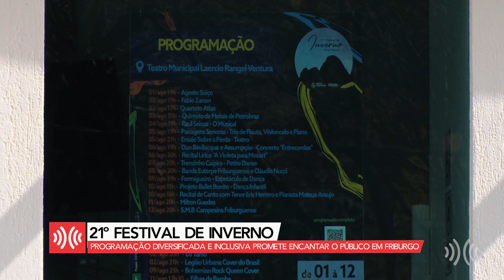Multiplix Notícias | Festival de Inverno de Nova Friburgo acontece entre os dias 1º e 12 de agosto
Começa na próxima quinta-feira, 1º de agosto, e segue até dia 12, a 21ª edição do Festival de Inverno de Nova Friburgo

Grandes artistas, como o dançarino e coreógrafo Carlinhos de Jesus e o músico Milton Guedes vão participar do evento neste ano.

O secretário municipal de Cultura, Daniel Figueira, deu mais detalhes sobre o evento no vídeo acima!